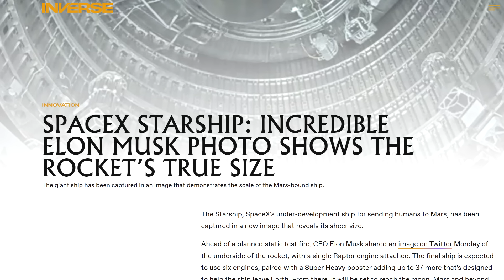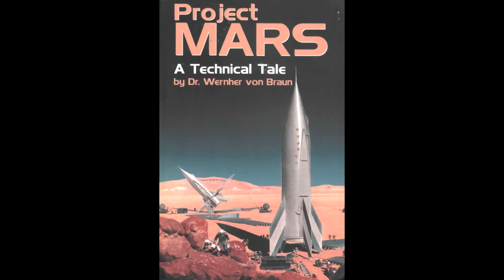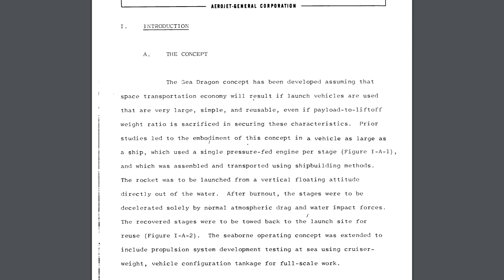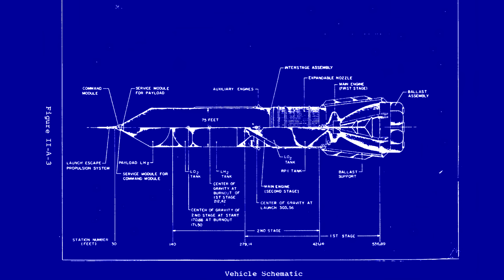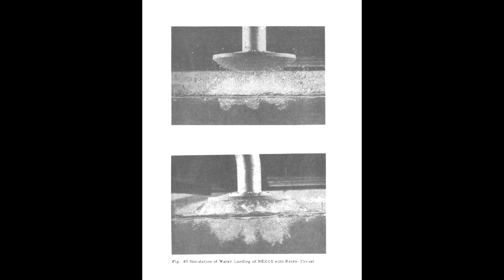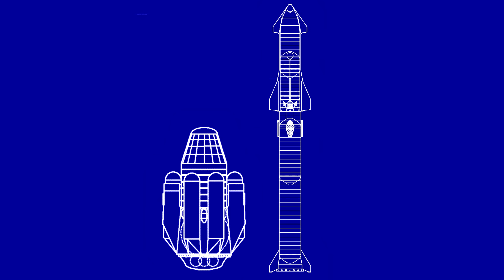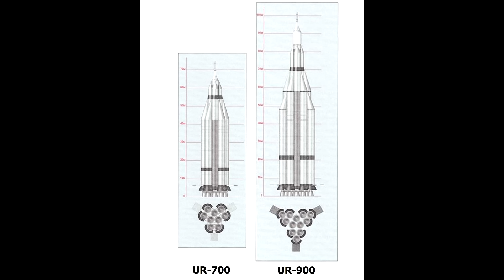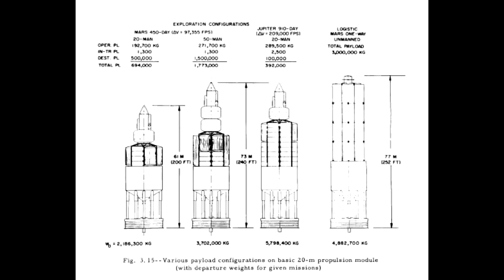The Old Rocket Designs That Make Starship Look Small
While many people look at the size of the rockets being built and tested for SpaceX's Starship and Superheavy project, fans of space history know that even larger rockets were designed in the past, in fact one of the very first rocket concepts from Werner von Braun was larger than SuperHeavy because it needed to be.